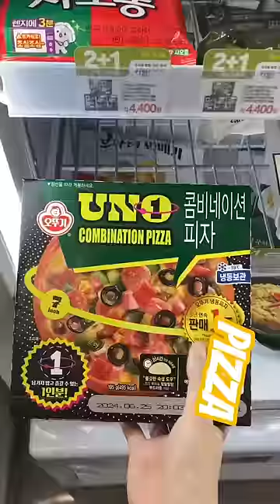2 giờ sáng ăn tạm pizza ở Cửa hàng tiện lợi Hàn Quốc